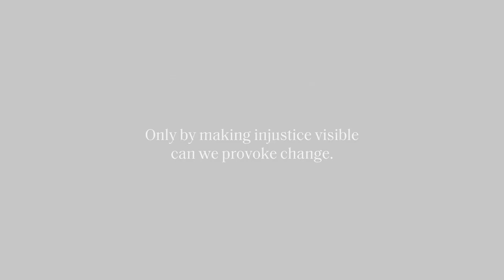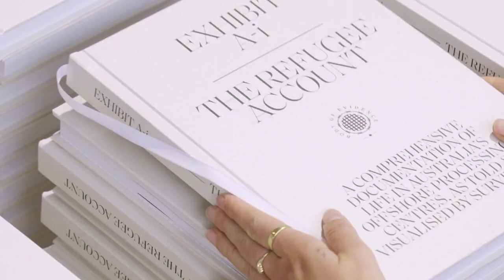MAURICE BLACKBURN SOCIAL JUSTICE: Exhibit A.I. (Cannes 2023) (Direct Bronze Lion)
Direct is one of the most prestigious and fascinating categories at Cannes at the moment because it encourages big, cross-platform ideas that have an outsized effect on their customers and the market.

This is a great example from Cannes 2023.